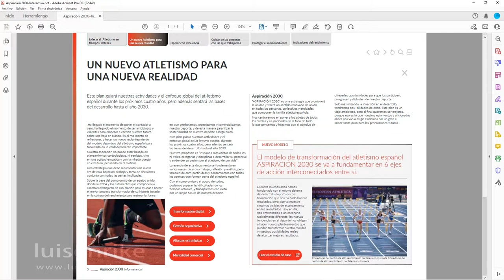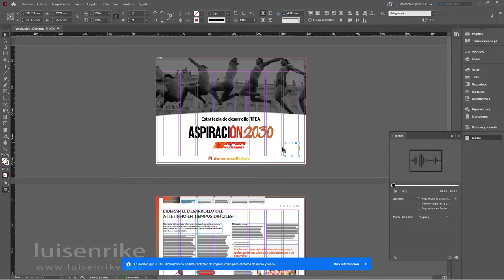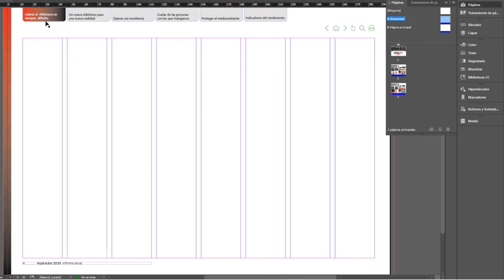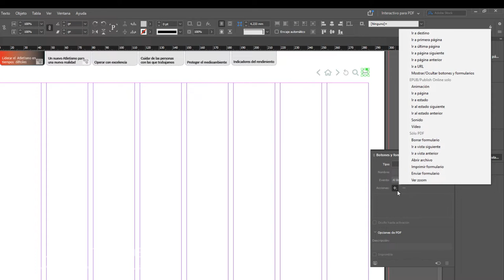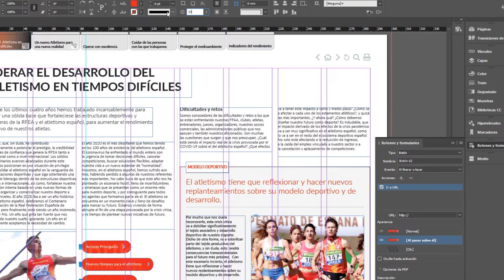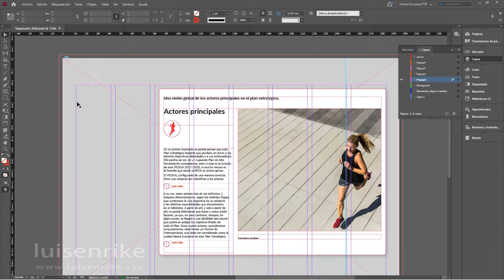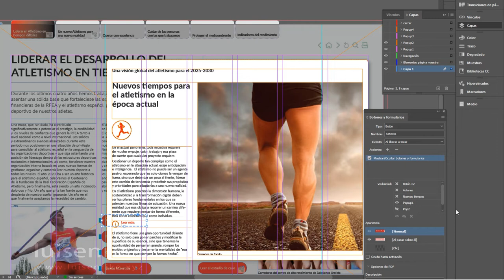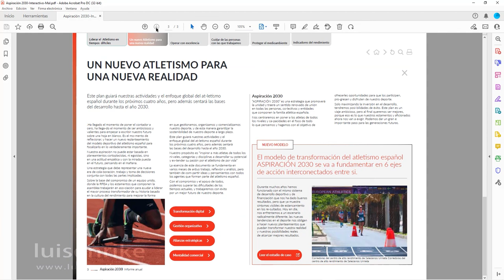Pdf Interactivo con InDesign y Acrobat Pro DC (1 de 2)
Desde que desapareció Adobe Flash de nuestros ordenadores los pdfs interactivos creados con InDesign no han sido lo mismo. Los botones fallaban, las acciones también...
La solución a varios de estos problemas viene de la mano de Adobe Acrobat DC. Utilizando ambos programas (InDesign y Acrobat) podemos conseguir buenos resultados.
Primer vídeo de 2 vídeos.